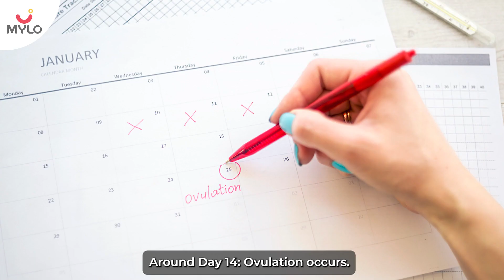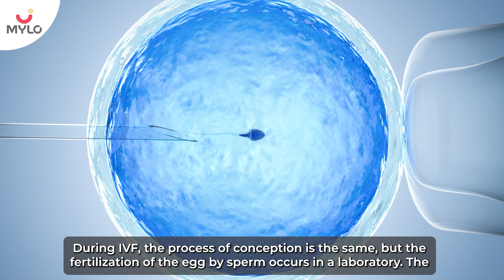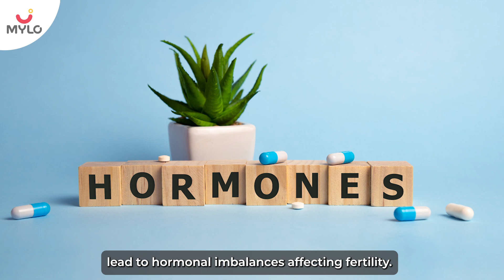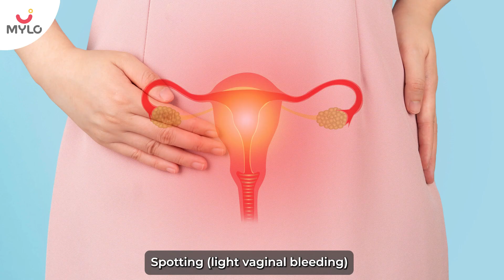How Long Does it Take to Get Pregnant After Sex? | The Best Time to Get Pregnant After Periods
If you are confused on how long does it take to get pregnant after sex? and what is the best time to get pregnant after periods then this video is for you. We know that sex leads to pregnancy, but people often wonder how soon after intercourse you really get pregnant. It turns out that there are multiple variables at play, so the answer isn't exact. Instead, it's actually a range. After sex, you could get pregnant within minutes or could take a few days—or you might not get pregnant at all.
Learn more from this video about how long after sex it takes to get pregnant, how to maximize your chance of conceiving, and when you can expect pregnancy symptoms to begin.

00:00 - Intro
01:16 - How long does it take to get pregnant after sex?
01:50 - Process of conception
02:08 - Timings of conception
02:33 - Day 1 of menstrual cycle
03:07 - Conception
03:25 - Conception chances after 35 years of age
03:55 - Implantation
04:28 - How does conception works with IVF?
04:48 - Tips to improve the conceptiion chances
04:58 - Keep a track of menstrual cycle
05:08 - Have a regular unprotected sex
05:20 - Ensure to intimate with your partner during fertile window
05:40 - Enjoy this time stress free
05:50 - Adopt a healthy lifestyle
06:04 - When can you start feeling pregnant?
06:23 - Early signs of pregnancy
06:45 - Outro

This video will also help you to know about: sambandh banane ke kitne din baad pregnant hote hai, periods ke kitne din baad pregnant hona chahiye, ovulation ke kitne din baad pregnancy hoti hai, period ke kitne din baad pregnancy hoti hai, periods ke kitne din baad ladki pregnant hoti hai, sex ke kitne din baad pregnancy hoti hai, intercourse के कितने दिन बाद प्रेग्नेंट होते हैं ?, how you get pregnant faster, how to get pregnant, how long does it take to get pregnant after sex?, the best time to get pregnant after periods